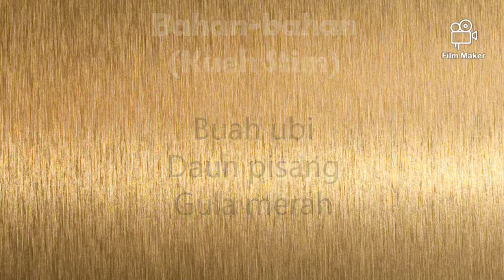Cara membuat kueh stim dan kueh goreng yang senang dan Sedaaapppppp😍